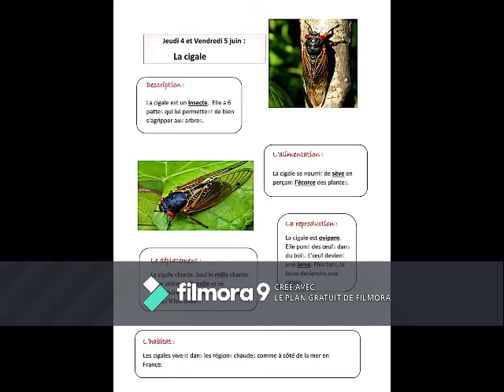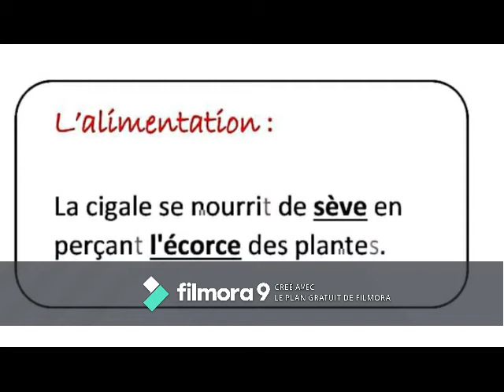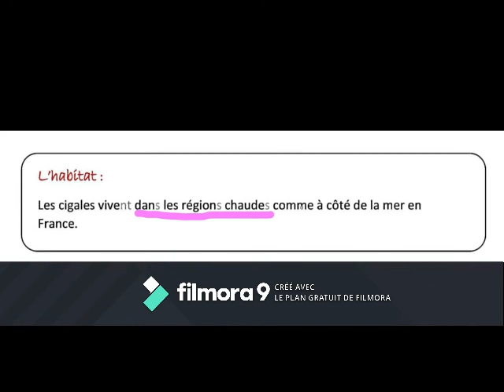Lecture la cigale